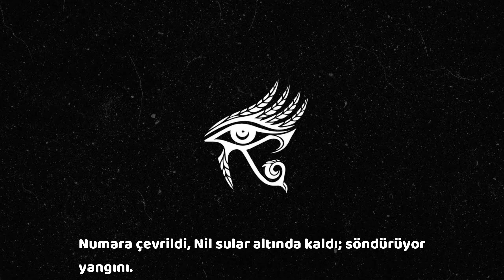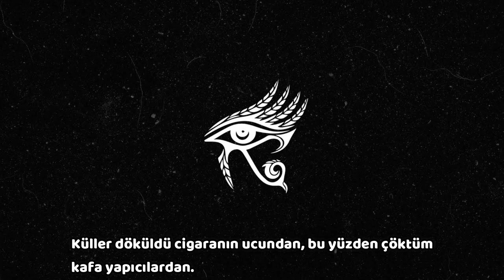Ruby Da Cherry Derleme Verse'ler 4(Türkçe Çeviri)